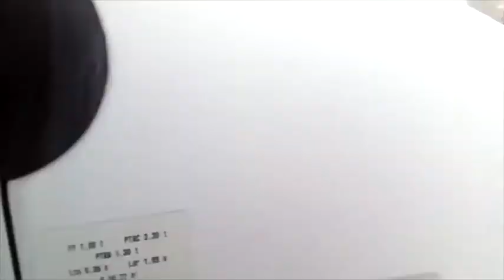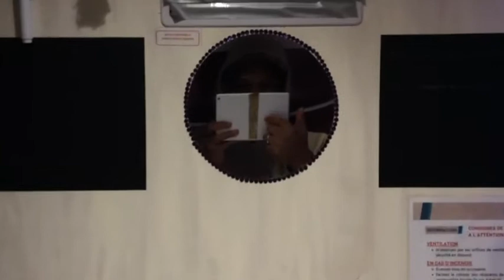Fourgon aménagé entretien 2021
Vidange Renault master et entretien de l'aménagement.

Chauffage 8kw avec télécommande :

Batterie 12v décharge lente 130ah :